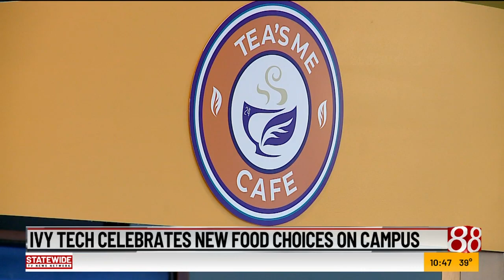Ivy Tech Community College celebrates new food choices on main campus